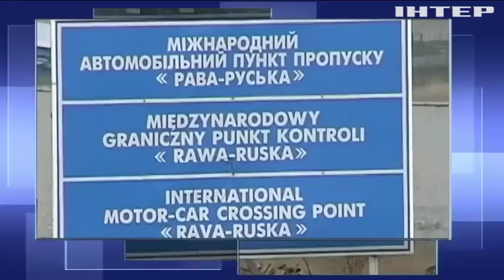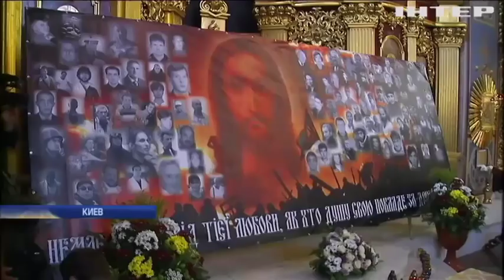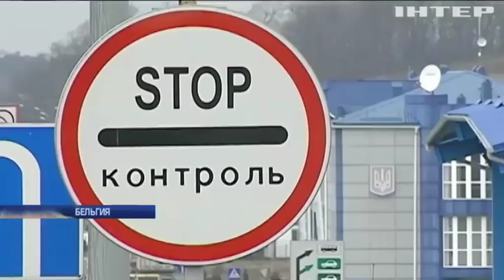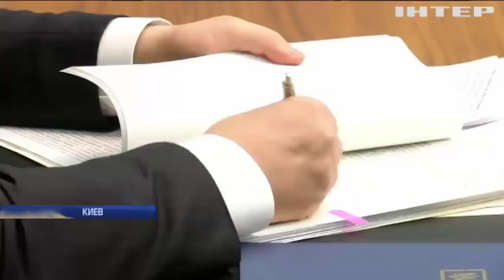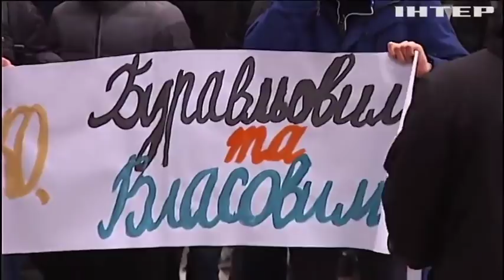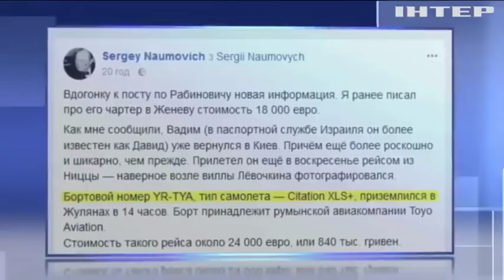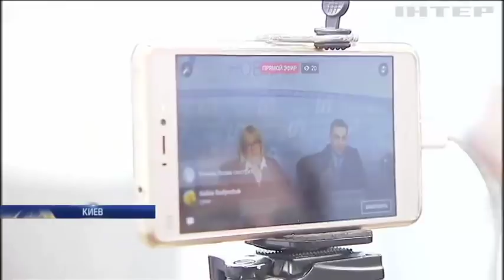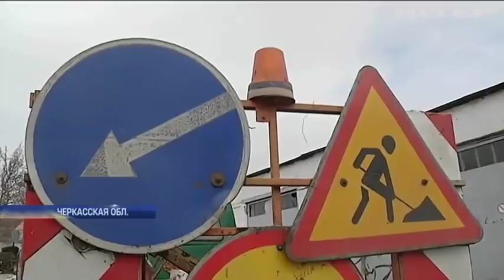Подробности, выпуск за 20 февраля 2018 года